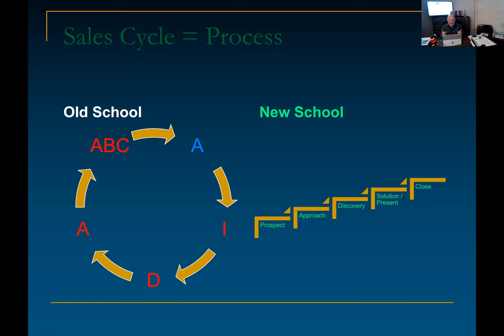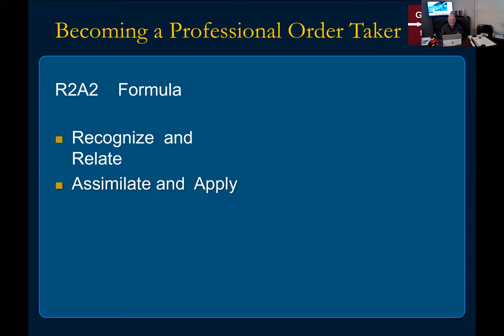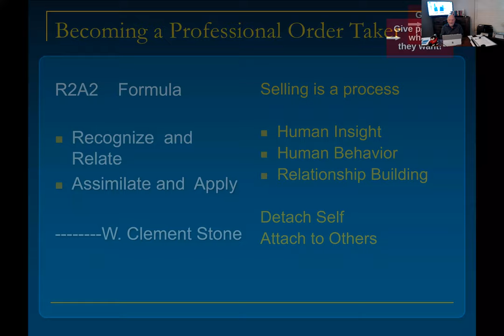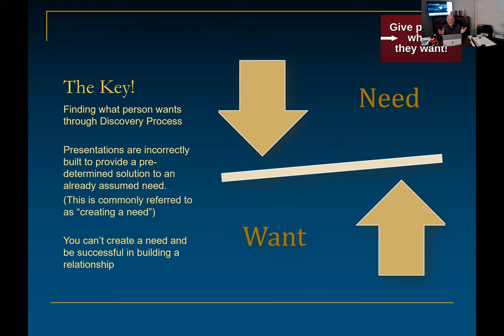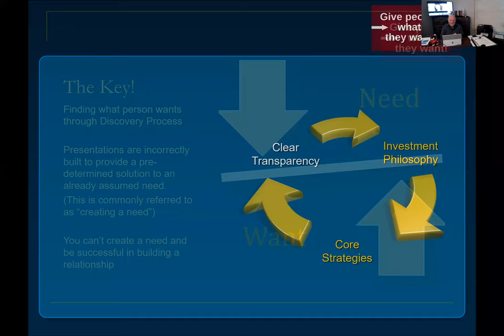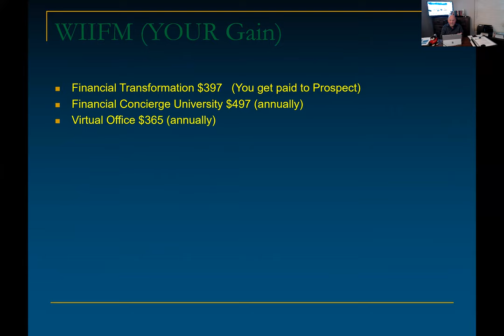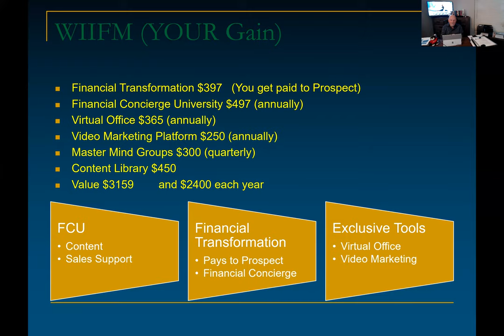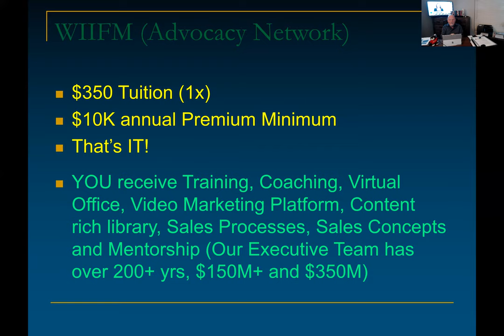Financial Concierge Call Center Preview